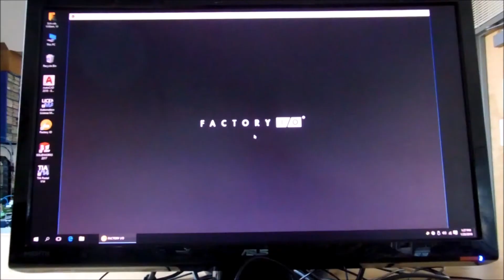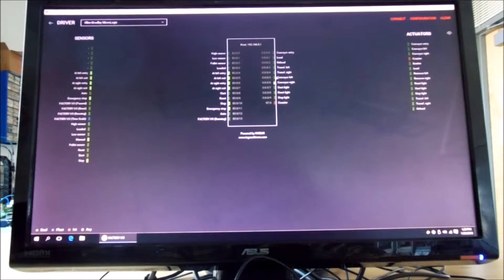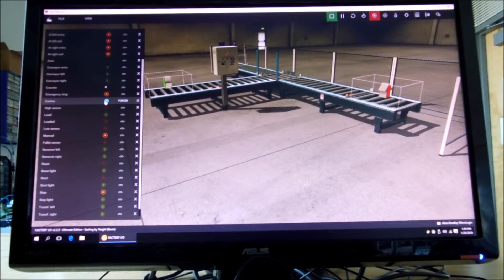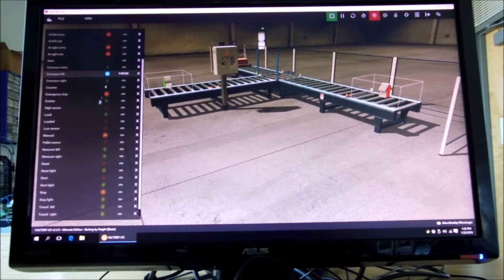Project Description Box Sorter (Simple)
Project Description for using Factory IO (Simple Box Sorter Program) with Micrologix1100 PLC Code. Factory IO is a virtual factory and allows students to manually walk though the program before coding the PLC. This is a very beneficial tool to allow students to visualize the process before coding. Actual Coding and testing videos follow.